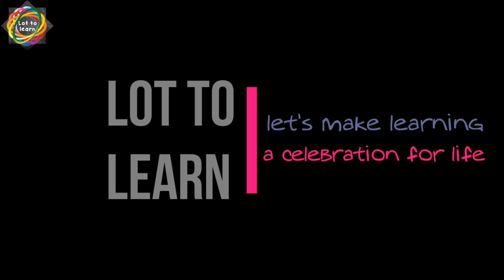Words to describe someone's appearance by Trilekha - Lot to learn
In this video, you are going to learn few words to describe someone's appearance.

Trilekha
Lot to learn
lottolearn